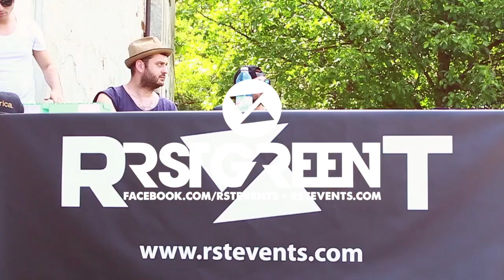RST GREEN 2014 - Cassano Spinola